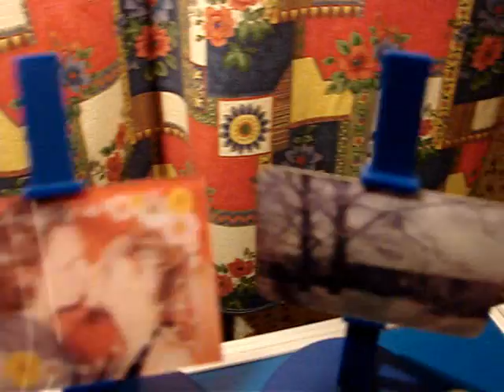paskaisto.lv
A few samples of special cards - two pictures on one card.